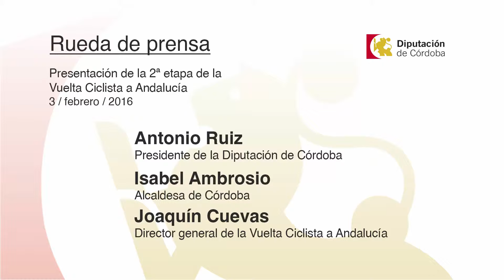RDP Presentación Vuelta Ciclista Andalucía (03/02/2016)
Presentación de la 2ª etapa de la Vuelta Ciclista a Andalucía

Asistentes

Isabel Ambrosio, alcaldesa de Córdoba

Joaquín Cuevas, director general de la Vuelta Ciclista a Andalucía

Lugar: Sala de Comisiones. Ayuntamiento de Córdoba